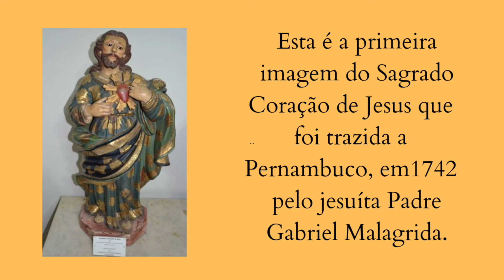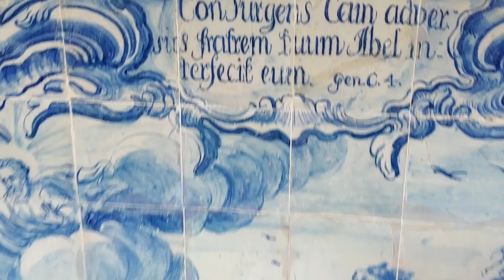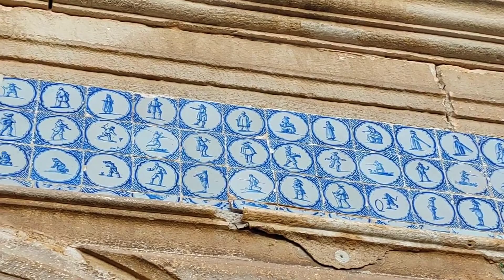Capela Dourada - A Joia Esquecida de Recife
Capela Dourada e complexo
A visita começa pelo  Museu Franciscano de Arte Sacra é um museu brasileiro localizado aqui em Recife, PE.
O museu dedica  se à preservação de objetos de culto e arte sacra.
Fundado em 28 de setembro de 1974 pelo escritor Fernando Pio dos Santos, e está instalado nas dependências da Igreja da Ordem Terceira de São Francisco. Co acervo variado e bem valioso.
Localizado na Rua do Imperador Dom Pedro II, que por causa de sua visita em 1859 à capela, museu de nome de Rua da Cadeira para Rua do Imperador.
A Capela Dourada ou Capela dos Noviços, é uma capela em estilo barroco rococó da Ordem Terceira de São Francisco de Chagas, irmandade fundada no século 16.
A construção da capela foi iniciada em 1696 e, em 1697, foi aberta ao público, um recorde na época. Foi concluída somente em 1724.
Na capela trabalharam famosos artistas pernambucanos e portugueses.
Na Capela Dourada o que não foi pintado foi inteiramente entalhado em cedro e recoberto em gesso e lâminas de ouro. As pinturas das paredes, feitas entre 1699 e 1700, e as do teto, entre 1700 e 1702, estão entre as mais representativas do Brasil. Na época se sua construção, Pernambuco passava por seu apogeu financeiro, assim muitas doações eram feitas  em ouro, que vinham de seus ilustres frequentadores que na sua maioria eram senhores de engenho, nobres e ricas irmandades. Dessa forma, a capela recebeu cerca de 120 Kg de ouro, e é a terceira com mais quantidade do metal.
O autor dos nove painéis representando os santos franciscanos foi provavelmente José Pinhão de Matos, artista português, o mesmo que  em Salvador, Bahia, executou as pinturas para a Igreja da Ordem Terceira de Nossa Senhora do Carmo.
Todas as imagens da Capela Dourada vieram de Portugal, exceto Nossa Senhora, Padroeira dos Noviços, que em meados de 1800, foi esculpida em cedro pelo artista pernambucano Manuel da Silva Amorim
Ao longo das paredes laterais existe uma série de painéis de azulejos portugueses, de 1704, com cenas campestres e de caça, o lado profano e acima deles quadros de santos e anjos, o lado sagrado. Dois longos painéis ilustram o martírio dos franciscanos, conhecidos como os vinte e seis mártires do Japão sacrificados na cidade de Nagasaki em 1597 durante a perseguição do Cristianismo.
Na sacristia existe ainda um mobiliário esculpido em jacarandá, confeccionados em 1762, além de uma mesa de mármore e lavabo importado da cidade de Estremoz, Portugal.
O Convento Franciscano de Santo Antônio, por exemplo, é uma das obras mais antigas do Recife, construída em 1606, todo no estilo rococó.
A atual Igreja de Santo Antônio fica ao lado do Convento e foi construída no século XVIII. Mas a grande surpresa para o visitante é o precioso acervo de azulejos portugueses e holandeses da época colonial.
 Destacam-se os antigos painéis de azulejos de origem portugueses instalados do claustro do convento, onde existe 27 quadros de azulejos de grandes dimensões, com episódios do Gênesis, que se encontram no andar inferior e nos corredores: a criação do mundo, Adão e Eva e o paraíso, a queda, a expulsão do Éden, a morte de Adão, Caim e Abel, a torre de Babel, Noé, o dilúvio, etc.
Um raro conjunto de azulejos holandeses, com cerca de 900 peças instaladas, originário de Delft e provavelmente remanescente do Forte Ernesto e do Palácio de Friburgo, erguido por Nassau perto do convento, encontra-se por cima das arcadas.
Os azulejos, em branco e azul, não são pintados com imagens sacras mas com figuras de animais, crianças, flores, peixes, paisagens, etc
Esses azulejos foram  descobertos somente nos anos 60, representam a maior coleção de azulejos holandeses do século XVII fora da Europa,
Com toda certeza você vai se surpreender com toda a beleza e a história que os guias, em particular o Aurélio, trás ao conhecimento.
Rua do Imperador, s/n
De Seg. a sexta  8:00 às 11:30 e 14:00 às 17:00
Sábado 8:00 às 11:30
Valor R$10,00
yLf133D4
Quer ver mais ? Assista:
( Festa São João de Caruaru)
( De Recife a NY – 1º Sinagoga das Américas)